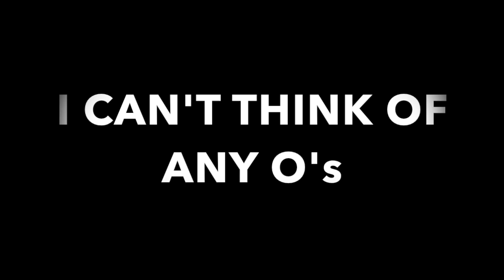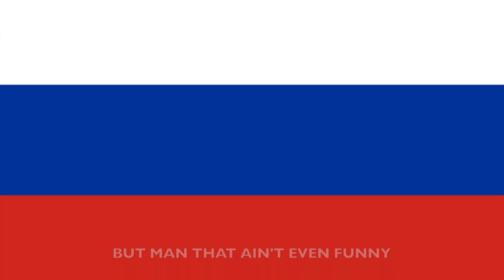World Cup 2018 Song | Official Music Video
A WORLD CUP TWO KIDS MADE IN LESS THAN AN HOUR.

YEP... POSSIBLY THE WORST SONG YET.